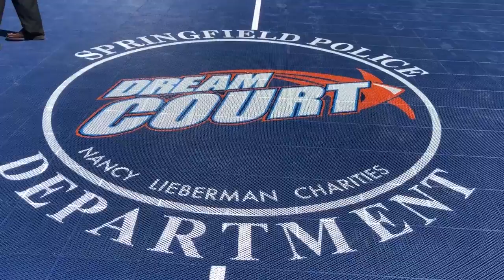Nancy Lieberman Charities builds Dream Court in Springfield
Basketball Hall of Famer Nancy Lieberman has teamed with the Naismith Memorial Basketball Hall of Fame, Springfield Police Department and the City of Springfield to open a Dream Court at Adams Park on Wilbraham Rd.  (Don Treeger / The Republican)